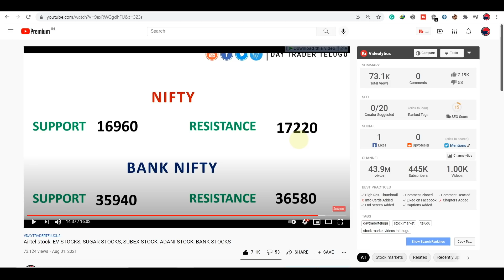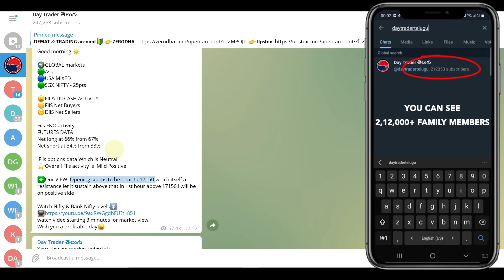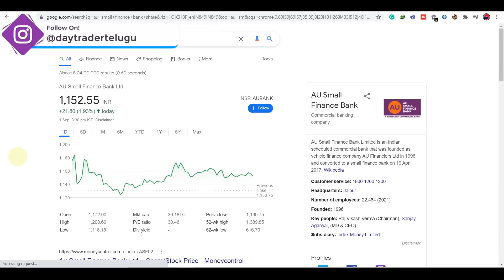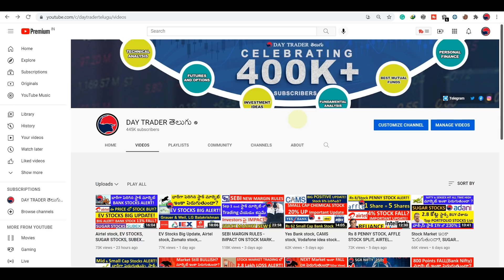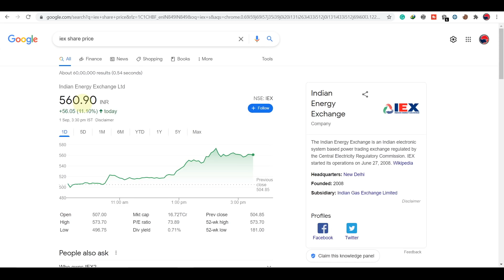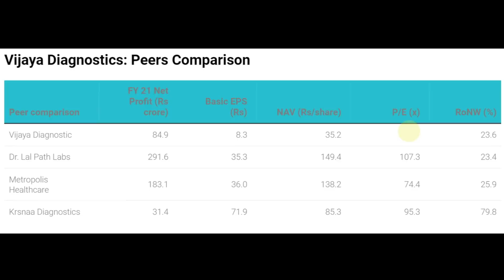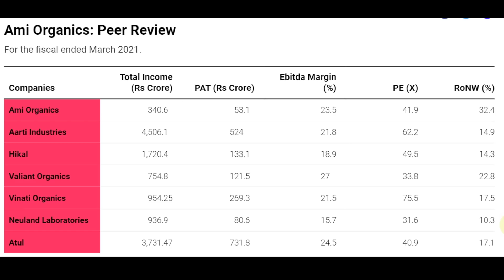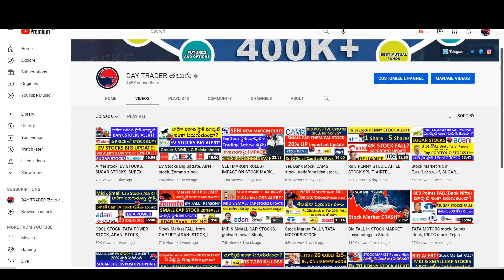#661 Stock Market news Analysis sep 1 , 2021